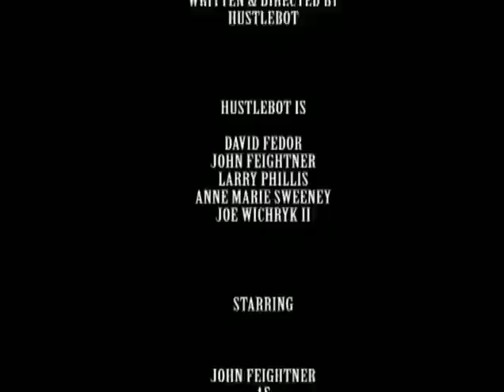Don't F*** with the Thermostat